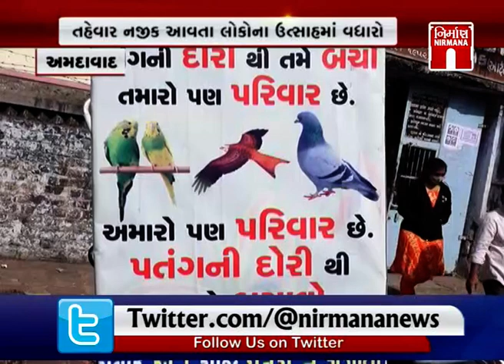Amdavad માં પતંગ બજાર સહિત ચીકીની બજારોમાં લોકોની ભીડ । Nirmananews